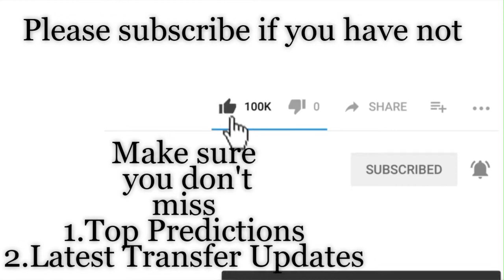DR Congo vs Zimbabwe | 2019 African Cup Of Nations Predictions